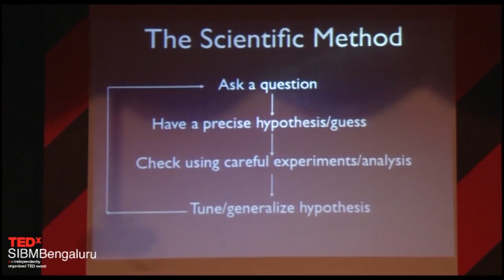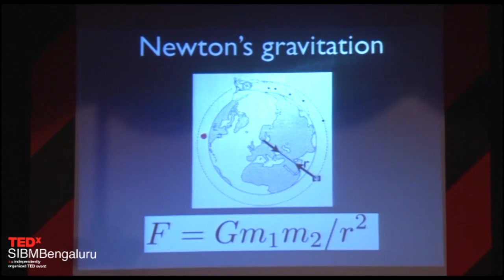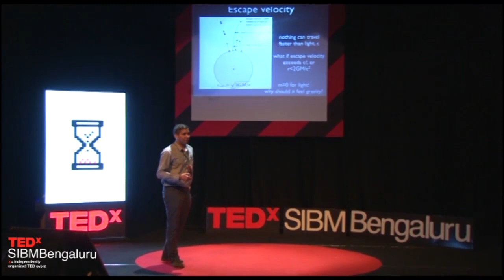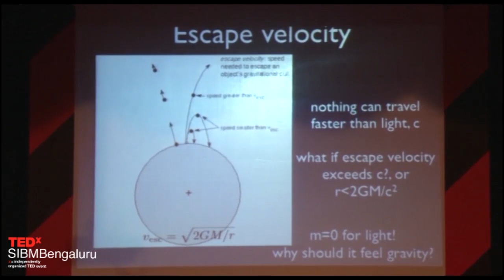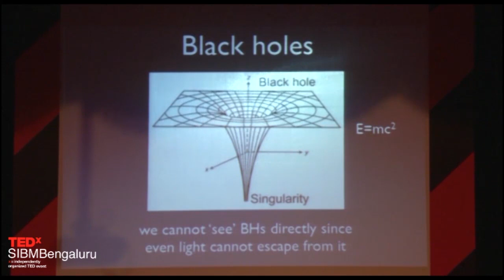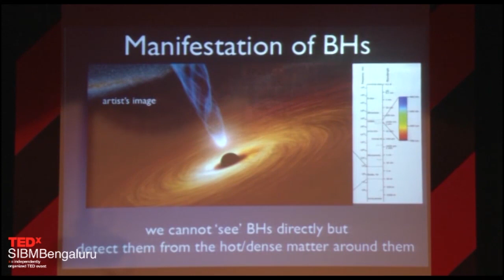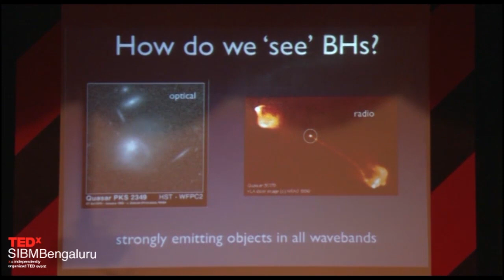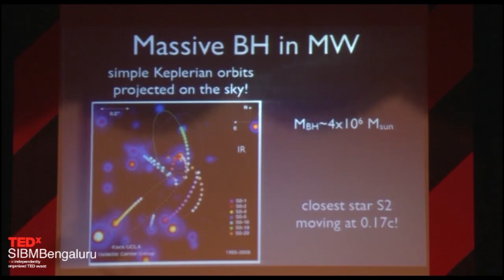Seeing the Invisible: Black Holes | Prateek Sharma | TEDxSIBMBengaluru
What is black hole? Watch Prateek Sharma talk about the glamorous and enigmatic black holes. He also explains how to see something that is invisible to the otherwise naked eye.

Assc. Prof. Prateek Sharma is an Astrophysicist and faculty member at the prestigious Indian Institute of Science, Bengaluru (IISc). He works on accretion of matter around astrophysical black holes and on galaxy formation.